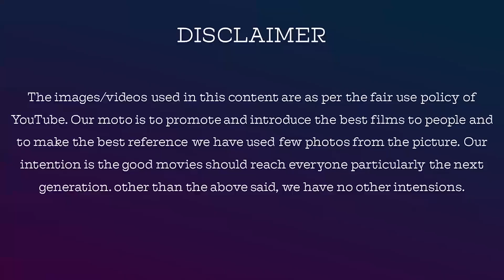Enna Solla Lyric Hidden Details | என்ன சொல்ல ஏது சொல்ல Thanga Magan Movie Song Review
கால ஓட்டத்தில் காணாமல் போனவைகள் பாகம் 1 & 2 , உப்புக்காத்து - பாகம் 1,  நினைத்தாலே இனிக்கும் - பாகம் 1 (Tamil Edition)

This session describes the song nuances and the lyrical explanation by Jackiesekar and sudhasrinivasan.

Congratulations to all the technicians who made this song.

This Channel gives you knowledge on Cooking, health, Travel. Also brings you cine news, stories, vlogs, self confidence stories, short stories, tamil news, news, analysis, debut.